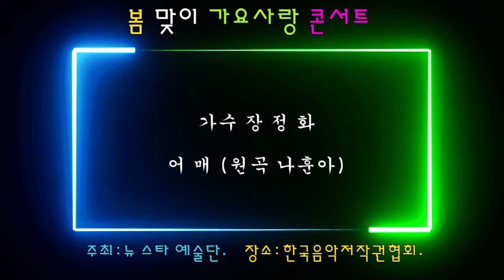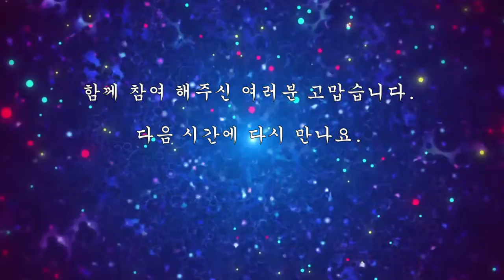가수 장정화 어매 원곡 나훈아